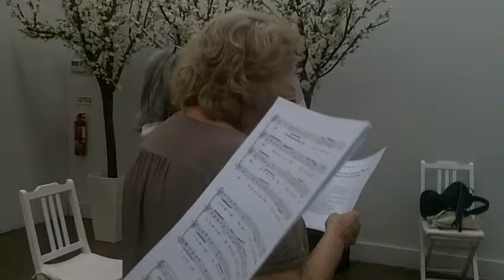Ordem dos Médicos Grupo Coral Aesculapides Ensaio de "An Irish Blessing"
Ensaio do Grupo Coral Aesculapides da Secção Regional do Sul da Ordem dos Médicos , decorrido no dia 4 de Julho de 2016 e dirigido pela maestrina Ana Venade

Ensaio da peça
"An Irish Blessing" ,                 canção tradicional do folclore irlandês harmonizada por James Edward Moore Junior